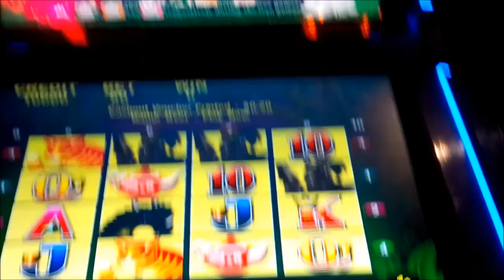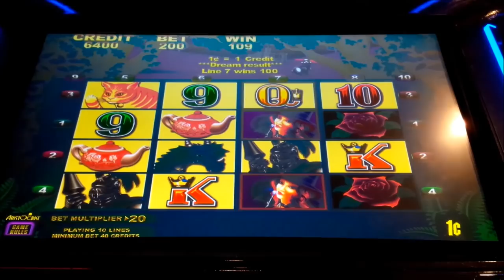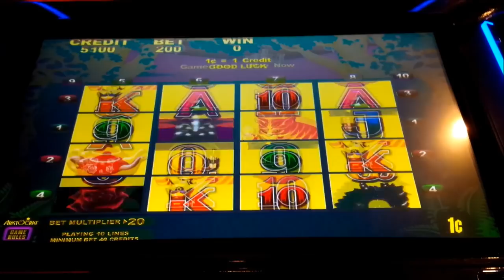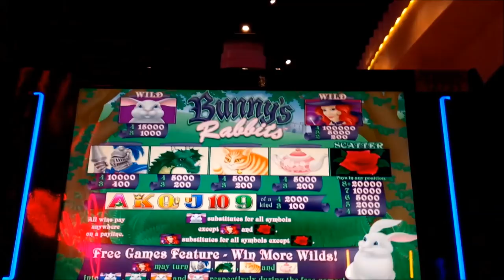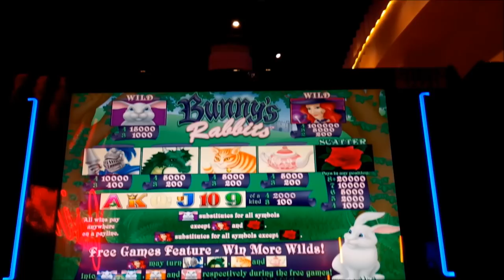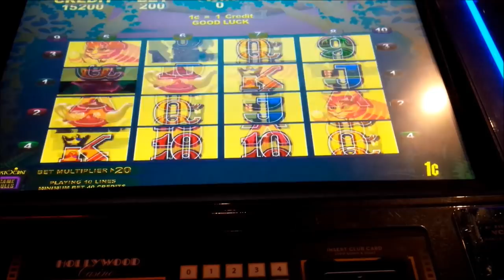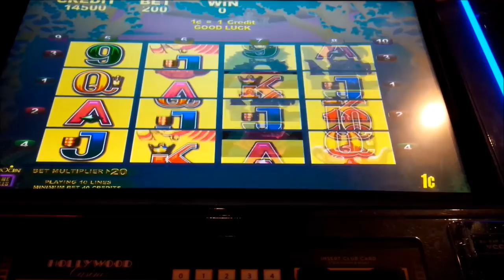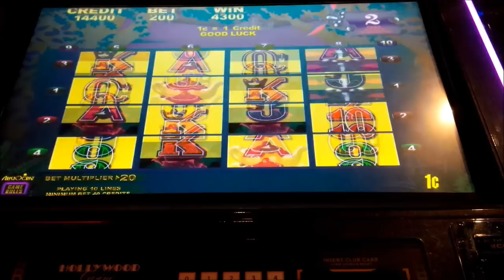Bunny's Rabbits Slot - RARE GAME, GREAT SESSION!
The Bunny's Rabbits slot machine by Aristocrat is a great game!

Bunny's Rabbits is one of those games that at first glance almost certainly will confuse players, and it's a shame as it's a really neat concept in many ways, at least once you understand what's going on!

The game is played with 10 lines of a 4x4 grid where you win by matching 3 or 4 of the same symbol on a line. If 3 of those symbols are wilds, you'll be paid for those 3 wilds plus the line line consisting of 4 symbols if there is one!

The bonus is triggered by landing 4, 5, 6, 7, or 8 or more bonus symbols for 5, 10, 15, 20 or 25 free games respectively.  During the bonus, any times a witch symbol appears with a premium symbol, the witch will transform one of the symbol types wild FOR THE REMAINDER OF THE BONUS! This means with a little luck, you can have all 4 premium symbols as wilds plus the standard wild symbol, which can really allow for a great Big Win or Jackpot, Enjoy!